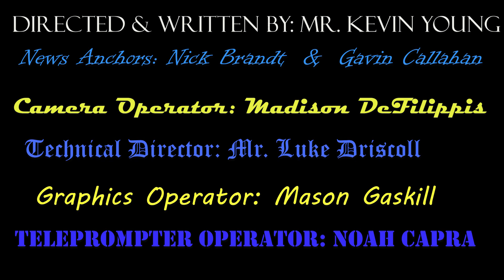Lions Pride News Network - Tuesday February 18th, 2020